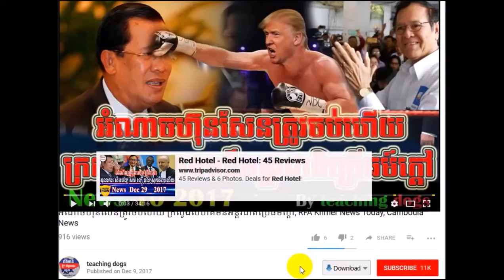ដំណឹងក្ដៅៗ ព្រឹកនេះ ហ៊ុនសែនប្រកាសសុំចាញ់ហើយ, RFI Khmer News Today, RFI Khmer, By teaching dogs